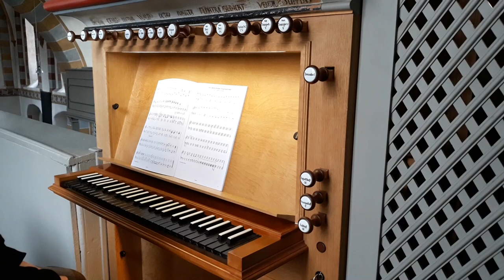Karl-Peter Chilla (1949): Ihr lieben Christen, freut euch nun (EG 6)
Heute gibt es eine Literaturstück von Karl-Peter Chilla.
Karl-Peter Chilla, ist ein deutscher Kirchemusiker, Organist und Komponist.
Er war bereits während seiner Schulzeit als Organist und Chorleiter tätig. Sein Studium der Kirchenmusik in Berlin - unter anderem bei Karl Hochreiter, Martin Behrmann, Ernst Pepping und Heinz-Werner Zimmermann - schloss er an eine kaufmännische Lehre an. Nach dem Studium führte ihn sein Berufsweg von Berlin über Bremen nach Hessen. Ab 1982 war er Kantor in der evangelischen Kirchengemeinde Dillenburg und Propsteikantor der Evangelischen Kirche in Hessen und Nassau.  Auf Grund seiner Verdienste als Chorleiter wurde ihm der Titel "Chordirektor BDC" der Arbeitsgemeinschaft Deutscher Chorverbände verliehen. Als Dozent für Kirchenchorleitung arbeitete er an der Hochschule für Musik und Darstellende Kunst, Frankfurt/M. Vorsitzender der Phillip-Reich-Chorstiftung.

Gespielt wurde diese Stück aus dem Buch "Advent Band II"

Registrierung:
Principal 8´
Praestant 4´
Gedackt 8´ (Baß/Diskant)
+Oktave 2´

Euer Tim.
©(2022) Tim Jungmann0